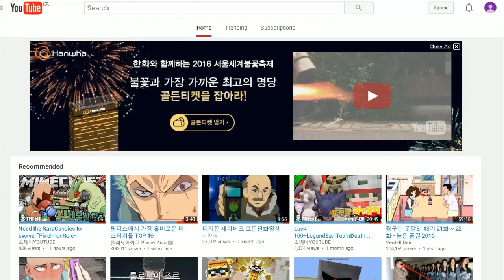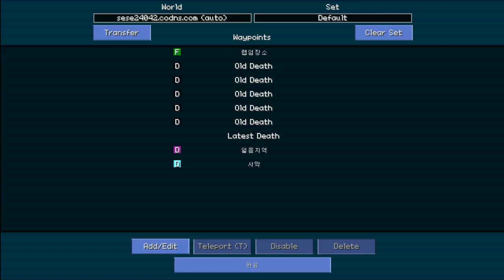붉은사막찾는도중 전설의포켓몬2마리가?!『포켓몬미션생존기XY 시즌3-7편:붉은사막탐험대!/마인크래프트●초깨비』-Minecraft PixelmonXY#3-7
*늦은업로드죄송합니다! 초아오! 붉은사막탐험대! 오늘은 꼭 찾고말겠어..라고 각오하던도중 전설의포켓몬2마리가 나왔다고?!!? 헐!!
화이팅! 미션남겨주실때는 멤버닉네임/미션/미션보상으로 댓글에 남겨주세요!

안녕하세요 : ) 마인크래프트,모바일 게임등 다양한 게임을 업로드하는 크리에이터 초깨비 라고 합니다 매일영상은 3시~4시로 총 2개가 업로드가 됩니다. 이번 영상은 【붉은사막찾는도중 전설의포켓몬2마리가?!『포켓몬미션생존기XY 시즌3-7편:붉은사막탐험대!/마인크래프트●초깨비』-Minecraft PixelmonXY#3-7】입니다!

hello :) I'm creater (초깨비), I upload variety of games like minecraft etc. Today's video is 【붉은사막찾는도중 전설의포켓몬2마리가?!『포켓몬미션생존기XY 시즌3-7편:붉은사막탐험대!/마인크래프트●초깨비』-Minecraft PixelmonXY#3-7】!